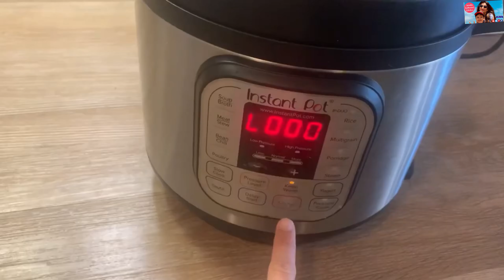Easy Instant Pot Rice Recipes | 4 Easy One Pot Meal | Dump & Go Recipes | Instant Pot Pulav Recipes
Timestamps:
0:00 Intro
0:42 Veg Biryani Recipe
3:47 Egg Biryani Recipe
6:38 Jeera Rice Recipe
7:57 Peas Pulav Recipe
9:50 Social Media Information

Ingredients for veg biryani:
3 tbsp ghee or oil, to be split into 2 steps
1 large onion thinly sliced, about 2 cups
2 tbsp cashews whole, about 15
1 tbsp ginger 1/2 inch piece, grated or crushed
1 tbsp garlic 3-4 cloves, grated or crushed
¼ cup plain yogurt
1 cup basmati rice soak for 15 mins, rinsed and drained
1¼ cup water
1 pinch saffron about 10-12 strands soaked in 2 tbsp milk
¼ cup cilantro Chopped (can use cilantro + mint too)
1 cup paneer sliced thick, (optional ingredient)

Vegetables:
2 green chilies Serrano or jalapeno, whole
1 cup potato 1 medium gold potato cubed
½-¾ cup carrot 1 medium carrot, sliced thick
1 cup green/red pepper sliced
½ cup cauliflower
½ cup beans
You can choose your choice vegetables

Spices:
1½ tsp salt/ as per taste
1 tsp turmeric
2 tbsp garam masala/ biryani masala
1 tbsp  ground coriander
1 tsp ground cumin

Whole Spices:
1 bay leaf
1 black cardamom
7-8 clove & pepper
½ cinnamon stick
1 tsp cumin seeds

Ingredients for Egg Biryani:

1 tablespoon of oil
2 tbsp ghee
1 tablespoon ginger garlic paste
1 tablespoon Kashmiri red chili powder
2 green  chilies
 1 tbsp lime juice
A bunch of mint leaves
2 tbsp coriander
½  cup curd/yogurt
Salt, to taste
1 tbsp biryani masala
1 tablespoon Garam Masala powder
1 teaspoon of Turmeric powder
1 medium-sized, diced red onion
1 medium-sized, diced tomato
2 glasses of Basmati rice
3 cups water
5 hard-boiled Eggs

Ingredients for peas pulav:

Peas- 1/2 cup or 3/4 cup
Salt- as per needed
Whole spices- Cinnamon stick, black pepper, cardamom, and bay leaf

Ingredients for Jeera Rice:

1 cup rice
1.5 cup water
1 tbsp Jeera/Cumin
1 bay leaf
2-3 green cardamom
1 black cardamom
1 tbsp ghee/oil